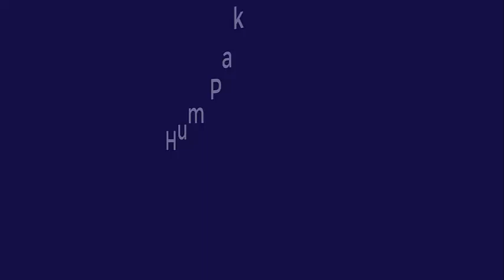Aqib Javed arrived in the field, saying that knowing that you will also come